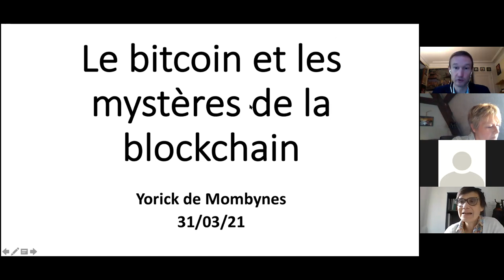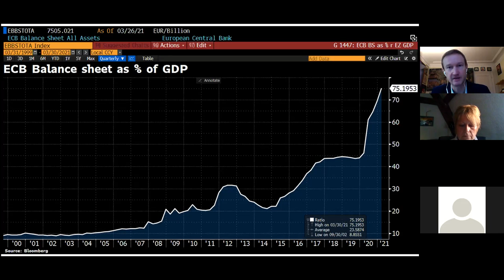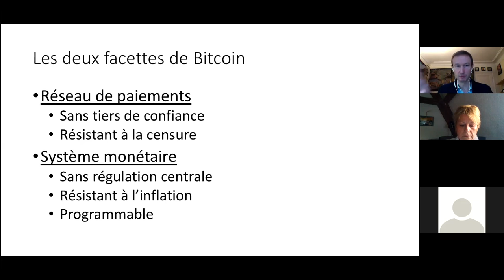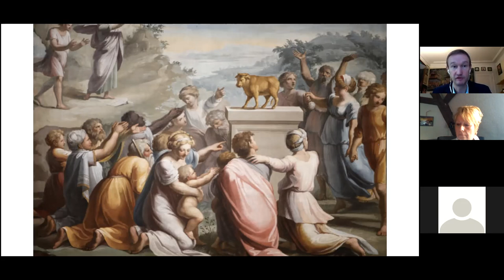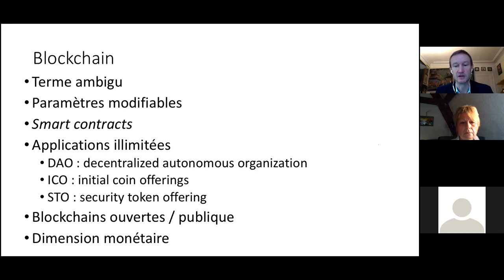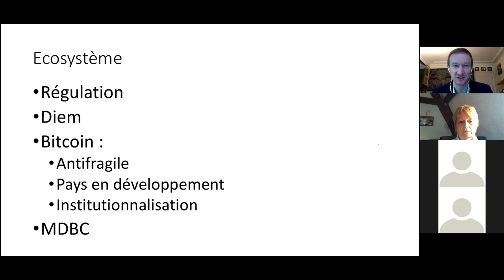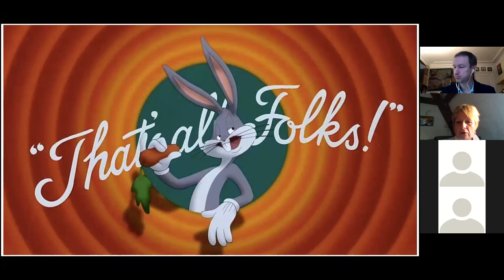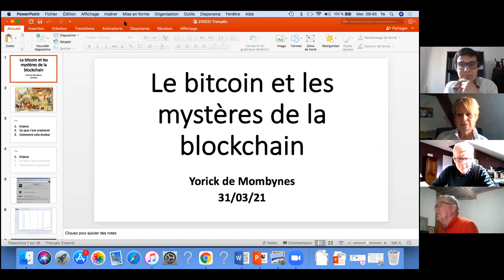Le bitcoin & les mystères de la blockchain - Yorick de Mombynes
Atelier animé par Yorick de Mombynes pour Tremplin ), association soutenue par la société Grandir SAS ) qui accompagne "les décideurs, les équipes et les organisations".

"Les cryptomonnaies et la “blockchain” constituent désormais un phénomène mondial incontournable. Mais, 12 ans après la création du bitcoin, les experts se déchirent toujours sur la portée de ces inventions. S'agit-il d'un tournant dans l'histoire d'Internet ? Avec quelles conséquences politiques et économiques ? Quelle est la part de spéculation, de fantasmes et d'espoirs illusoires ? Cette introduction présentera quelques faits et concepts essentiels pour mieux comprendre les débats sur la “révolution blockchain” et l'essor spectaculaire des cryptomonnaies."